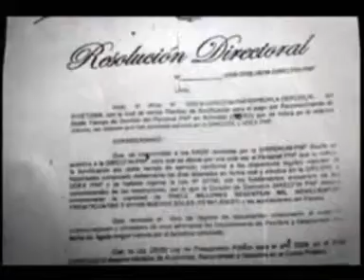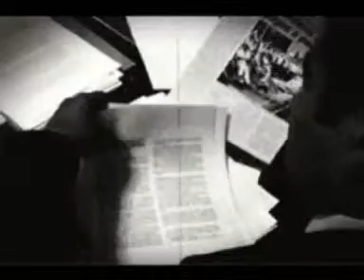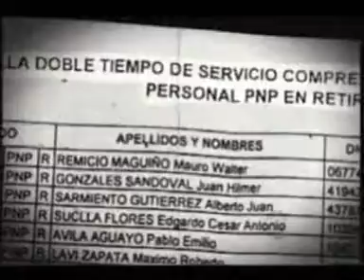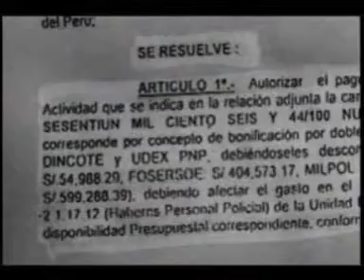JUEZ JUSTO TV 21 MAYO 1RA PARTE 500 POLICIAS ESPERAN LOS BENEFICIOS DE LA LEY 24700